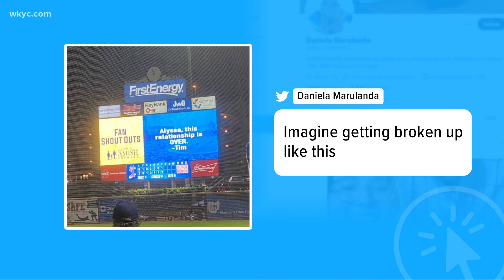Man pays $5 to break up with girlfriend on scoreboard at Akron RubberDucks game and more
Earlier this week, one Akron RubberDucks fan opted to use his money to send a different type of message.

While the seventh-inning scoreboard messages sponsored by Ohio Amish Country during Saturday's game between the RubberDucks and Harrisburg Senators were filled with the traditional well wishes, one, in particular, stood out. As chronicled by ESPN's Daniela Marulanda, a fan named Tim used his fan shout-out to send a message that read: "Alyssa, this relationship is OVER. -Tim."

After the fight between Paul and Woodley was officially announced in July, Paul got Woodley to agree to a bet in which the loser of the fight would get a tattoo paying homage to the winner. If Paul wins, Woodley will get an "I love Jake Paul" tattoo, while a Woodley win would result in Paul getting a "I love Tyron Woodley tattoo."